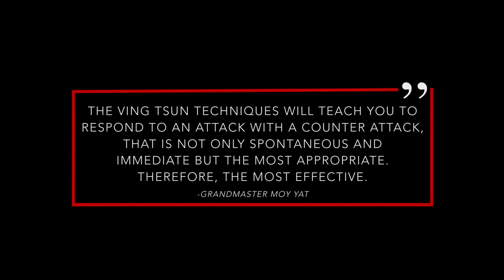Moy Yee Hop: Interview Series - 1. What is Wing Chun?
Sifu Moy Yee Hop (Grandmaster Julian Cordero) explains to us his thoughts on Wing Chun Kung Fu. A martial arts system of not only self-defense but of infinite growth in all things.

Learn more about this ‘Forever Spring Time’ martial art at PalmBeachWingChun.com.